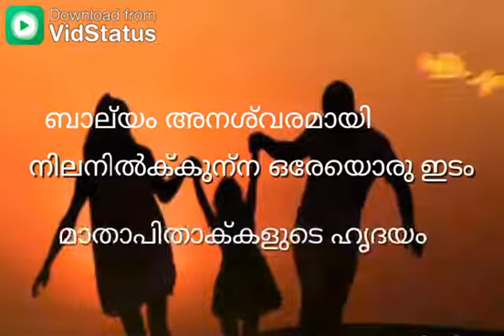Poomuthole Whatsapp status Joseph movie|Malayalam Quote |Parents Child realtion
Poomuthole Whatsapp status|Malayalam Quote |Parents Child realtion